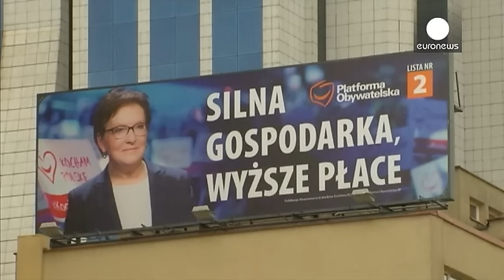Polónia elege novo Governo este domingo e há mudança em perspetiva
A Polónia vai a votos este domingo para eleger o Parlamento e, por conseguinte, escolher um novo primeiro-ministro. Pela primeira vez, há 3 mulheres na corrida ao lugar ocupado de forma interina há um ano por Ewa Kopacz, da Plataforma Cívica (PO, na sigla original).

As sondagens têm vindo a dar uma vantagem de mais de 10 pontos à principal força da oposição, o partido Lei e Justiça (PiS, na sigla original), de Jarosław Kaczyński. Aos 66 anos, o antigo primeiro-ministro (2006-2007) surge, desta…